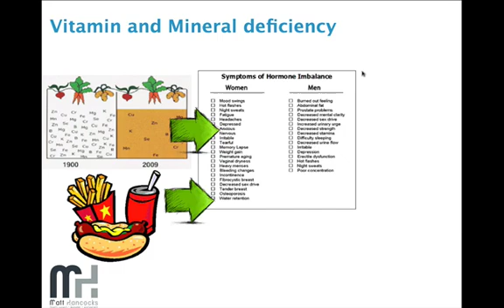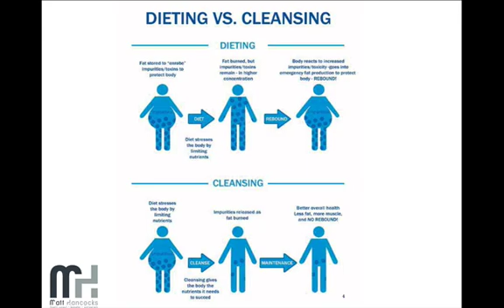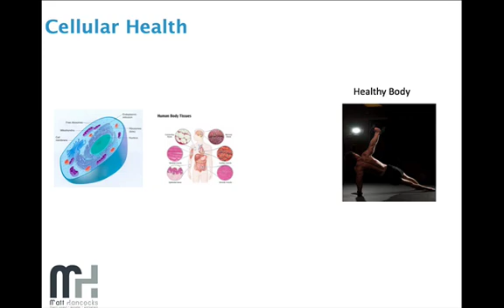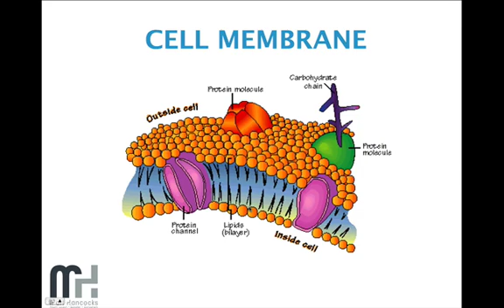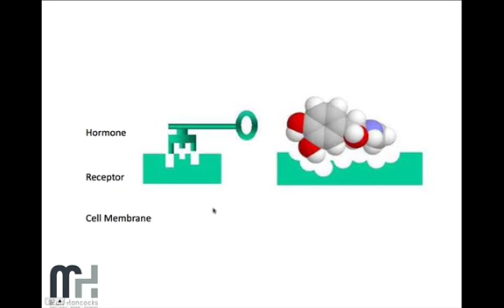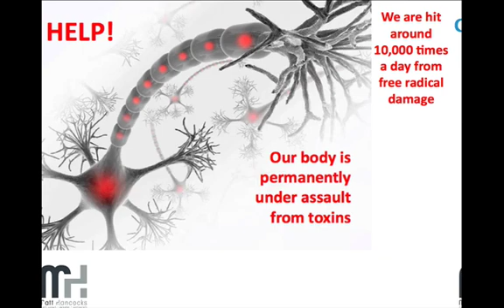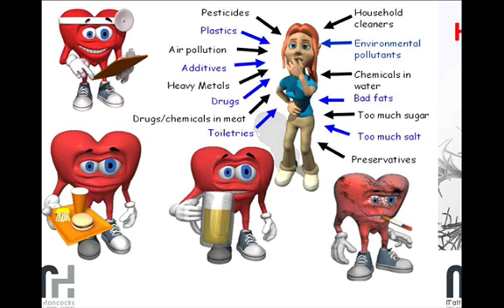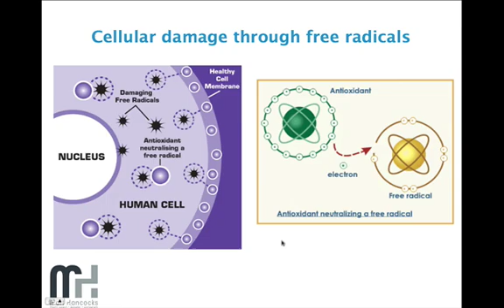video 3: Healthy cell membranes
Free radical damage and healthy cell membranes